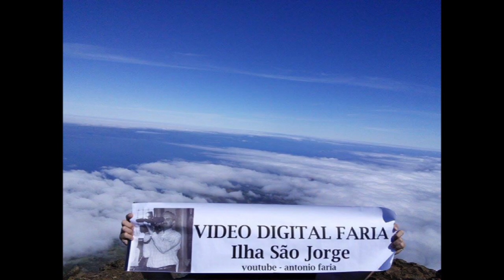Baile Regional com Fábio Ourique, Bruno Oliveira e Marcelo 2015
Baile Regional com Fábio Ourique, Bruno Oliveira e Marcelo 2015 Ilha São Jorge